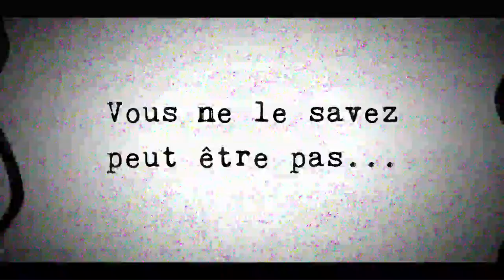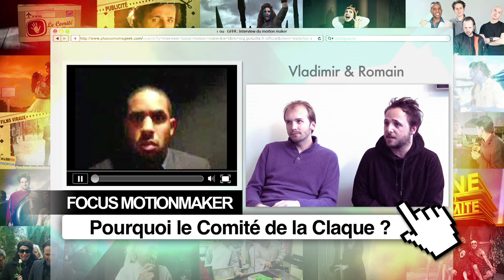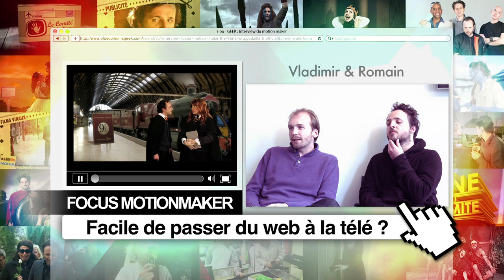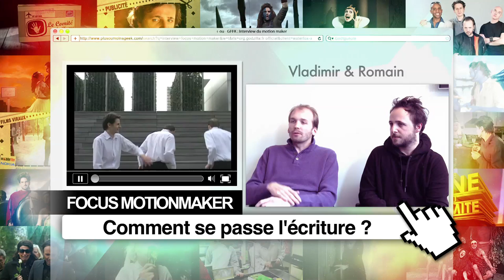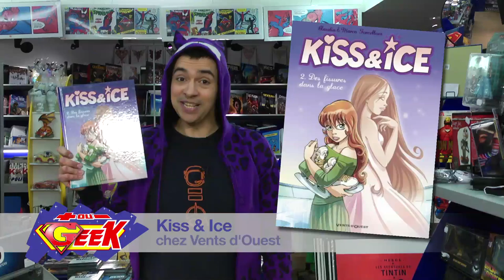+ OU - GEEK S01E07 / Gunnm , Final Fantasy 7 , William Gibson etc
Au sommaire de cette spéciale CyberPunk :

- Erell et Gunnm (Culture japonaise)

- Rurik et Johnny Mnemonic (Cinéma)

- François et Kaydara, le fan film de Matrix (Culture Web)

- David et Wild Palms (Série Tv)

- Fred alias le Joueur du Grenier et Final Fantasy 7 (Jeux Vidéo)

- Laurent et Neuromancien de William Gibson (Bd / Romans)

Mais également :

- Une interview du Comité de la Claque, qui sont passés du web à France 4 avec un grand succès

- Une interview de Hangry & Angry , un groupe musical rencontré à la Japan Expo

- L'actu des sorties avec, grande première, les coups de cœur des telespectateurs !